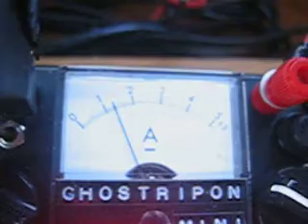Test of resin coating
Like "Super Corona Dope"
(Tap water)

OUTER：SUS316L(TP-S)-20ｍｍ（ｔ1.5）
INNER：SUS316L(TP-S)-15ｍｍ（ｔ1.5）
In the seen feeling, it seems to be able to omit it 30 times of the conditioning by paint twice.
After, whether the court firmly gets on is being tested.

The ampere is adjusted with FREQUENCY and MA/SP of OSCILLATOR. The GATING side fixes almost.